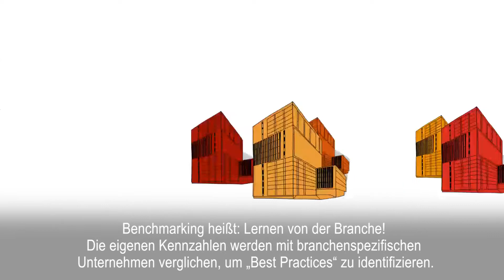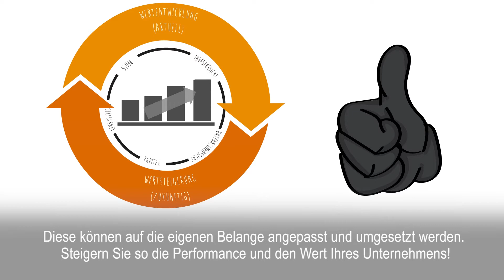eValuation – Online Unternehmensbewertung und Benchmarkanalyse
eValuation berechnet den Wert Ihres Unternehmens und führt eine branchenspezifische Benchmark-Analyse anhand Ihrer Finanzkennzahlen durch. Vergleichen Sie Ihre Finanzkennzahlen mit branchenspezifischen Benchmarks und identifizieren Sie Verbesserungspotenziale und ermitteln Sie mit wenigen Mausklicks nach der manuellen Eingabe Ihrer Daten den Wert Ihres Unternehmens mit anerkannten Bewertungsmethoden. Sie werden Schritt für Schritt durch den Prozess geführt und Ihre Ergebnisse werden auf einem intuitiven Dashboard bereitgestellt.